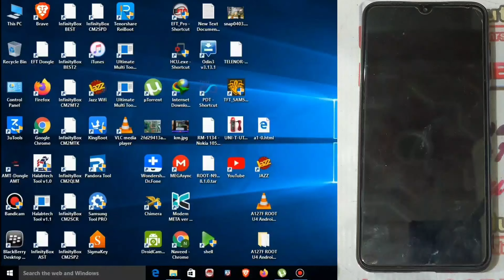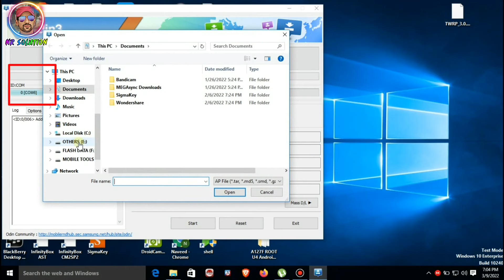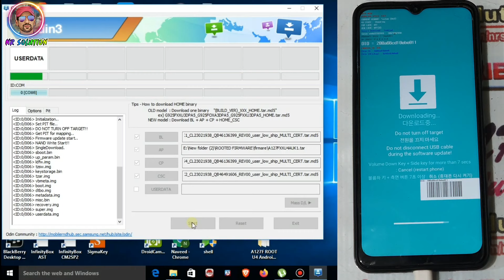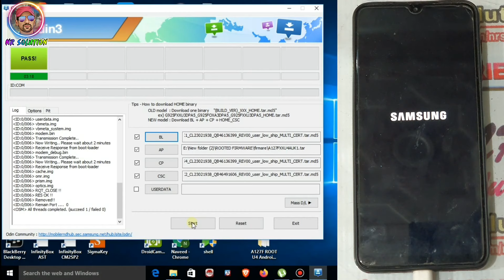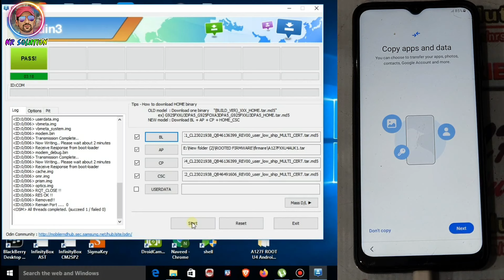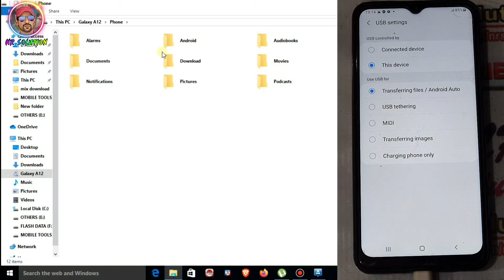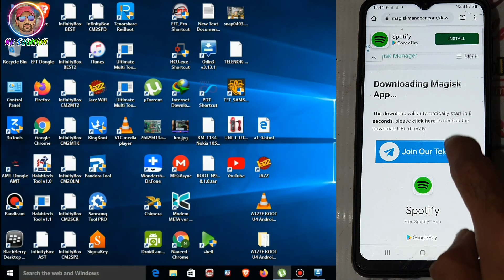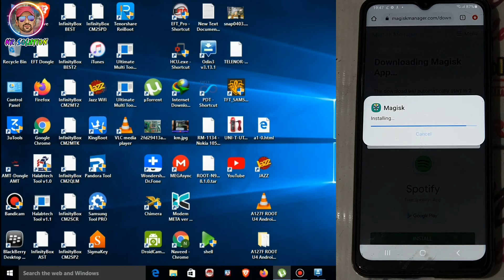Boom Samsung A12 A127F U4 Android 11/10 Auto Root Patch Done ... By Magisk Manager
Samsung A12 A127F U4 Android 11/10 Auto Root Patch Done ... By Magisk Manager

Today I Have Root Device Samsung A12 A127F U4 Android 11/10 Auto Root Patch Done ... By Magisk Manager

auto root ptach a12 samsung a127f
a12 snapdragon cpu root u4
samsung Root a12 u4 android 11
samsung Root a12 u4 A127F
a127f root u4 android 11
Samsung A12 Root u4 android 11
smasung a12 u4 root Magisk Manager
samsung a12 u4 android 11 root
samsung a12 a127f u4  root
samsung galaxy a12 a127f root
samsung A12 root full method
how to root samsung A12 u4 android 11
how to root samsung a127f u4 android 11
how to root galaxy a12
how to root galaxy a12 A127f u4 android 11
root a12 u4 android 11 via Magisk